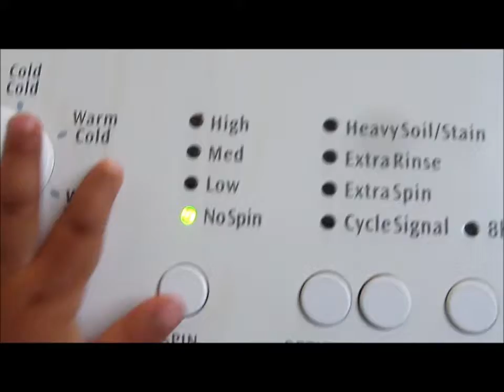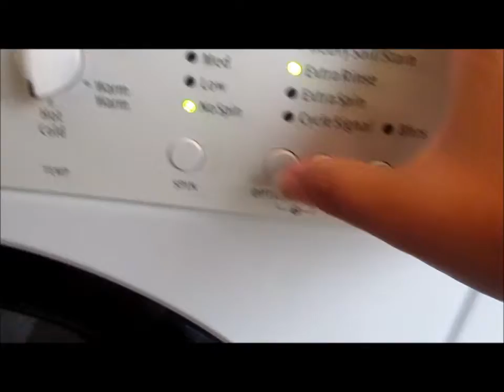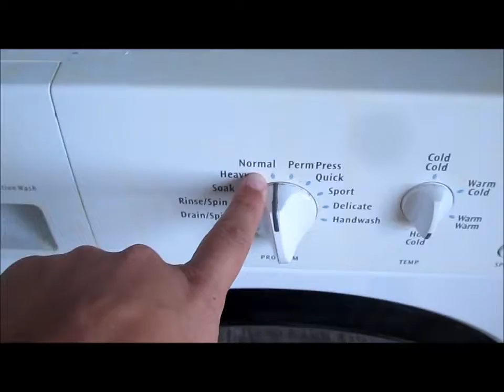VEDA 26 DITL Mommy Baby Mondays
Just a day in our crazy 2 mommy household. Hope you enjoy. If you would like to see anything please let me know.